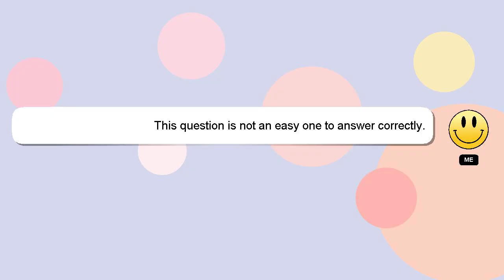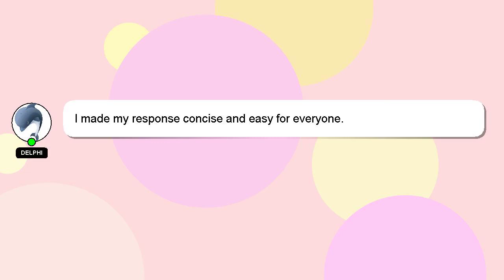How to remove fb restriction?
Here's a brief description of who I am, Nice to meet you, I am Delphi. I can assist you in discovering answers to your inquiries. - How to remove fb restriction?

Your answer will be recognized and appreciated, and I will 'heart' it to show my appreciation.

*2 What we are experimenting :*